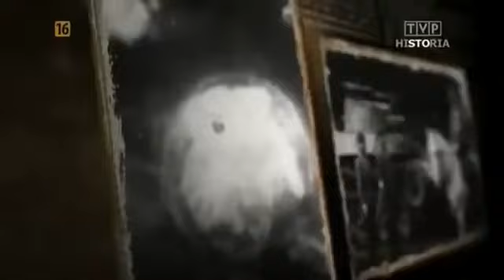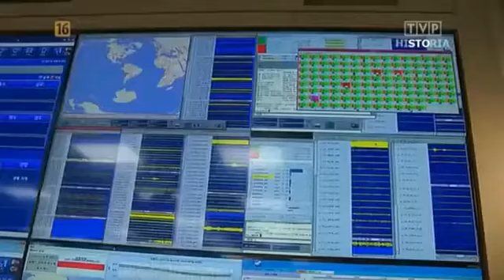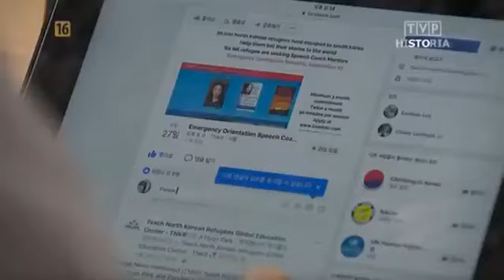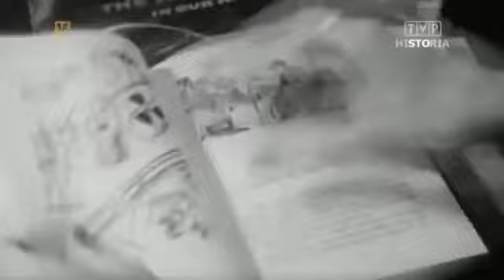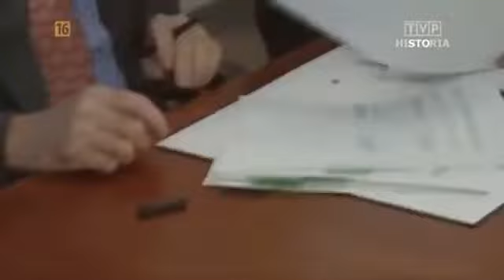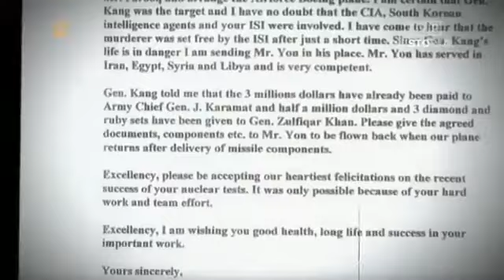KOREA PÓŁNOCNA - KRLD - Mocarstwo Atomowe - Film dokumentalny (2018)- Lektor PL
Od ponad 70 lat Korea Północna stanowi w Azji czynnik destabilizujący. Zaliczana przez Stany Zjednoczone do grupy „państw zbójeckich” terroryzuje sąsiadów i świat arsenałem nuklearnym. Groźby na dobre weszły do politycznego języka Korei Północnej. Stany Zjednoczone zaś stosują wobec niej podobną retorykę. Korea Północna, jedno z najbardziej tajemniczych państw świata, nie weszła jednak w posiadanie broni jądrowej sama...